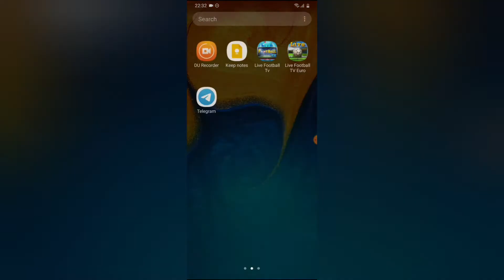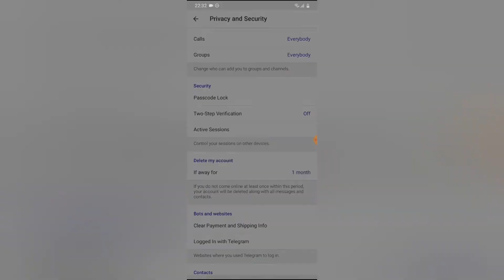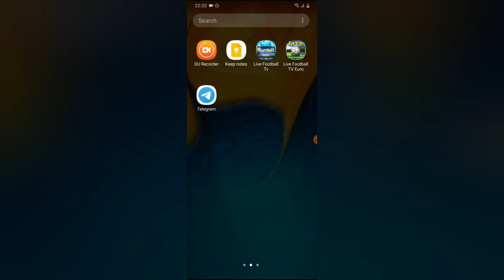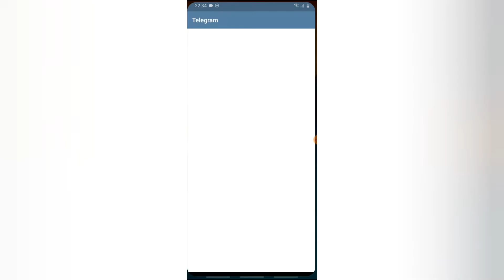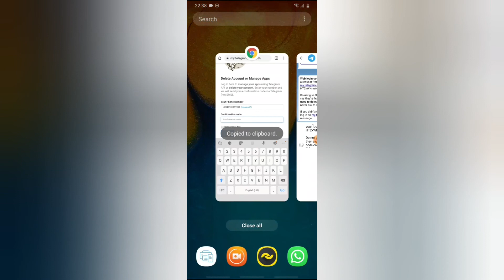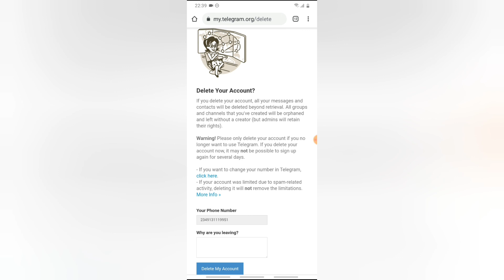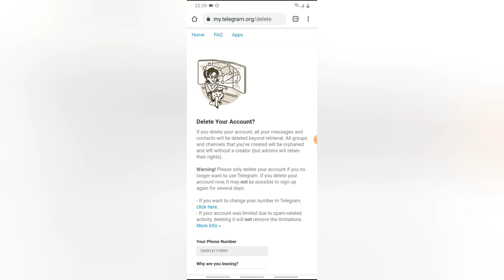how to permanently delete a telegram account | Temporary disable your telegram account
Ever wanted to permanently delete your telegram account? have you ever considered temporary deleting your telegram account?

In this video am going to show you how to self distruct an account when in active on telegram and also permanently delete the telegram account for some reason, hope this video finds you well